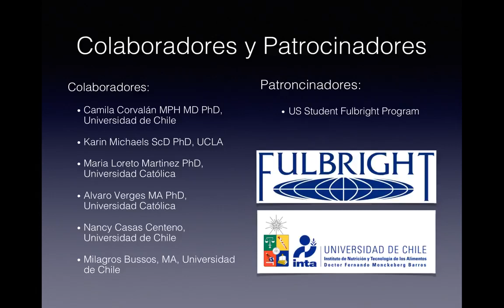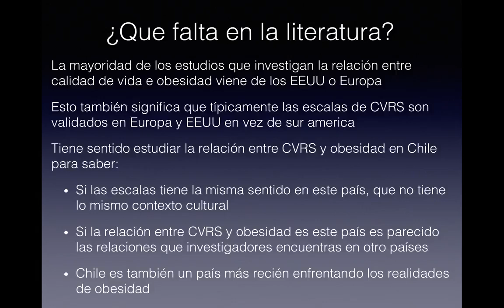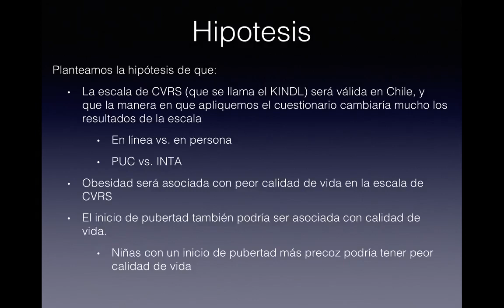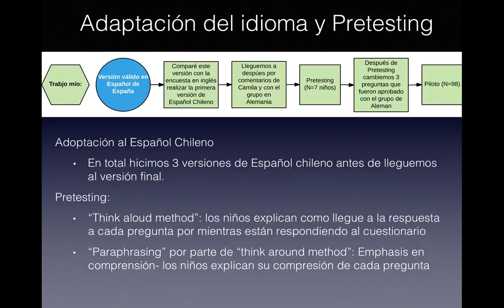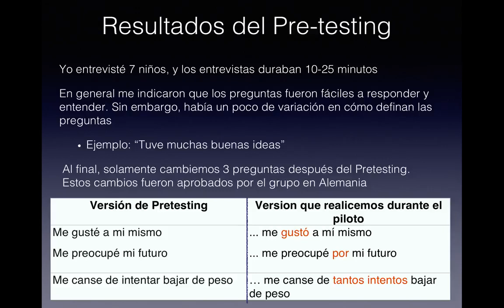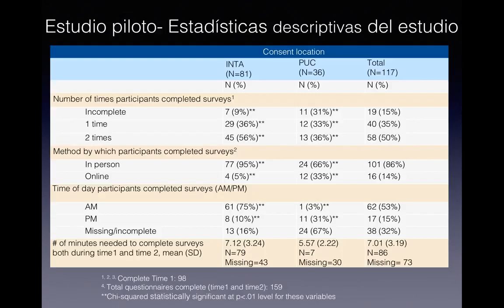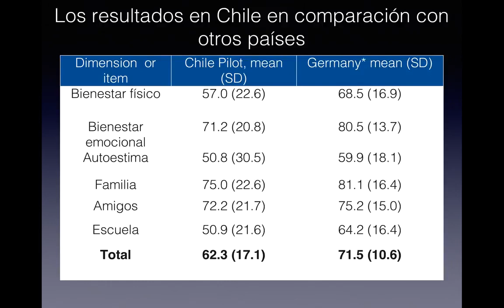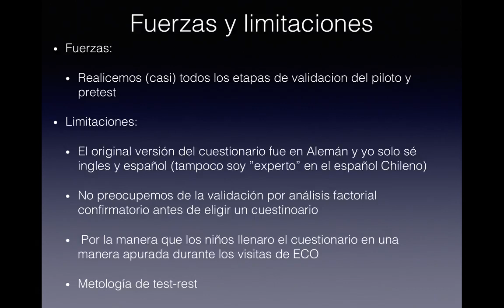Nellie Triedman - Obesidad, calidad de vida, e inicio de pubertad de adolescentes en Santiago, Chile